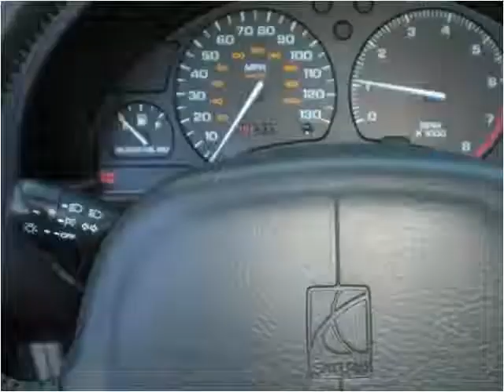1999 Saturn SC Used Cars Colorado Springs CO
This 1999 Saturn SC is available from Rocky Mountain Auto Brokers.